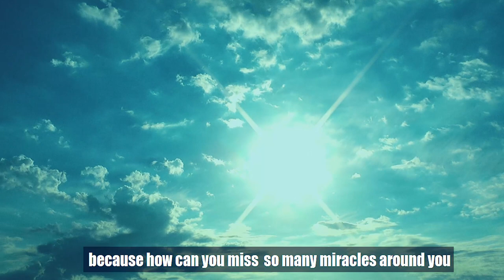Are You Missing Miracles? [LIFE SECRET]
Are you missing miracles around you?

Do you see beyond the obvious?

Do you delve deeper than what’s on the surface?

In this video, I explain what you may be missing out on in life.